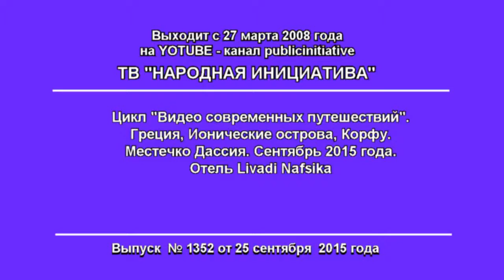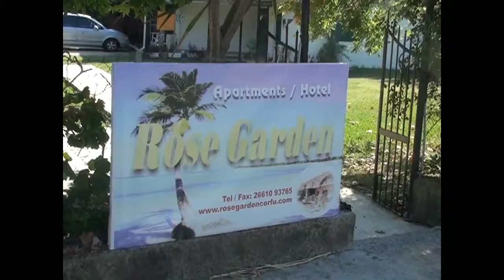Отель Livadi Nafsika, Греция, Корфу, Местечко Дассия. Сентябрь 2015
Likecoin – это цифровая валюта, которую авторы видеоконтента получают за каждый поставленный на YouTube лайк. Likecoin построен на технологии Блокчейн с использованием механизма Proof Of Popularity: чем выше популярность видеоролика и чем большее число лайков он собирает, тем больше вознаграждение автора в криптовалюте. Данная технология дает возможность легко монетизировать видеоконтент и получать достойное вознаграждение без встраивания рекламы и привлечения рекламных агентств. Неважно, кто ты – признанная звезда YouTube или новичок видеоблогинга, любой кто умеет делать видео интересным, должен получать за это заслуженное вознаграждение! Теперь каждый видеоблогер сможет думать лишь о качестве своего контента, о монетизации позаботится Likecoin!

Дассия КОРФУ#2015#ТВЭКРИБ Реклама на канале